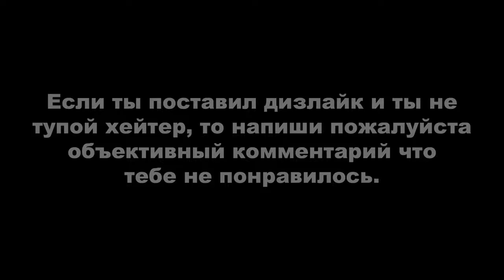Grand Theft Auto III ► МОЁ ПРОХОЖДЕНИЕ НА 100%. Полицейский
Портланд - 0:44
Стаунтон - 17:33
Шорсайд Вейл - 39:00

Нужно уничтожить двадцать преступников на каждом острове. Не обязательно всех двадцать подряд убивать, можно например десять сейчас уничтожить и оставшийся десять потом. За каждого десятого преступника возле места вашего сохранения даётся "взятка" полиции, а за убийства 60 преступников (по 20 на каждом острове) вы заработаете получается 6 взяток. Я когда начал проходить эти задания, то тупанул и местами где можно было успеть выйти из машины и убить преступника я это не делал и только додумался до этого когда проходил на третьем острове. Шестая звёздочка-взятка баганула и не появилась почему-то, но как я сохранился она оказалась на месте где и должна быть.